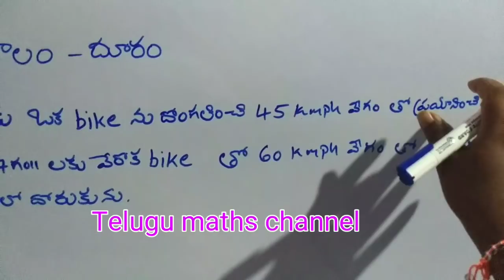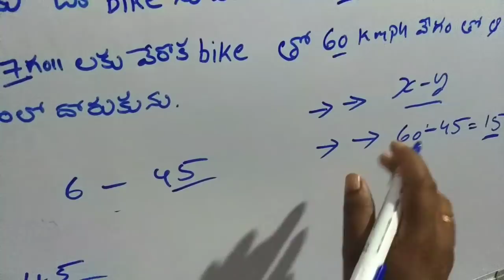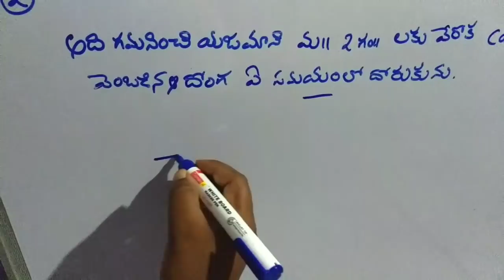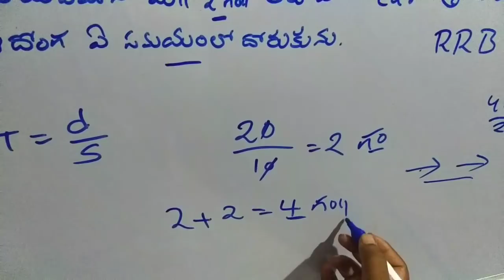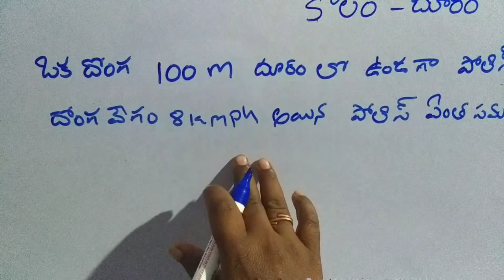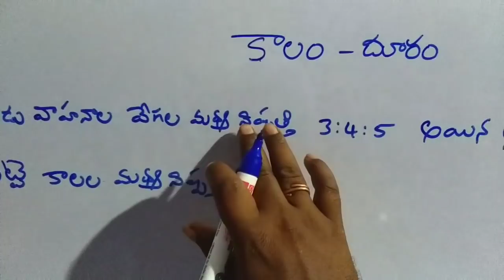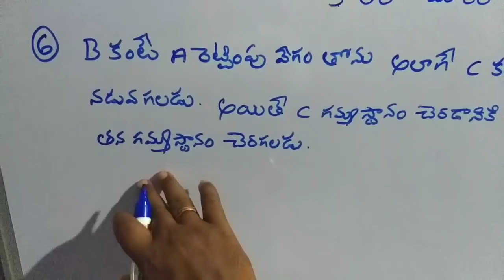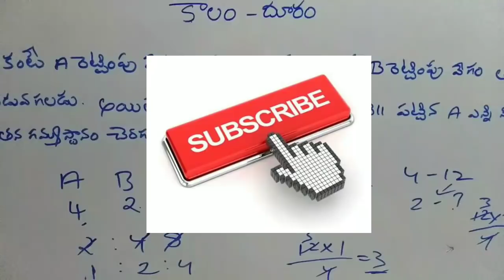కాలం - దూరం part - 2 || Time and distance classes in Telugu part - 2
కాలం - దూరం part - 2 || Time and distance classes in Telugu part - 2 Telugumathschannel#